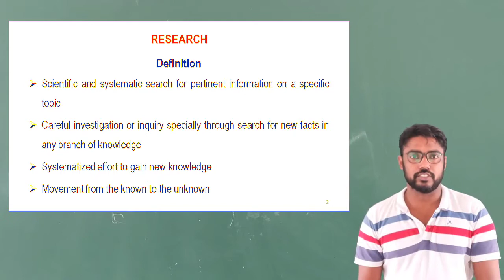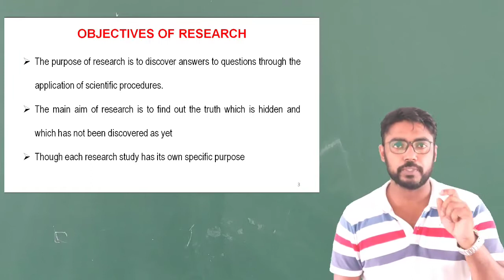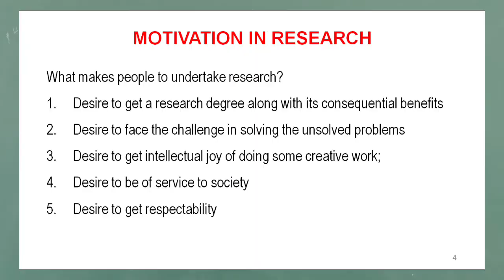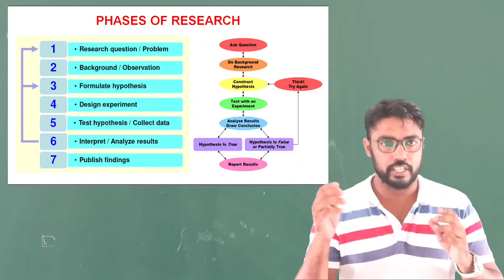1. INTRODUCTION TO RESEARCH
INTRODUCTION TO RESEARCH
DEFINITION OF RESEARCH
OBJECTIVES OF RESEARCH
MOTIVATIONS OF RESEARCH
PHASES OF RESEARCH